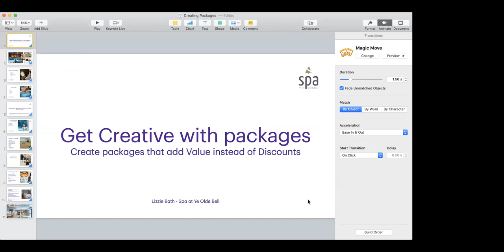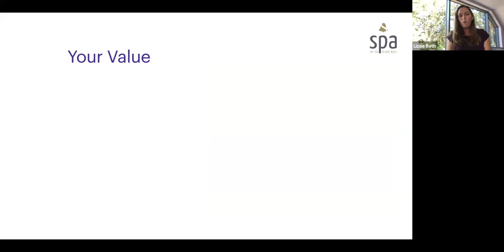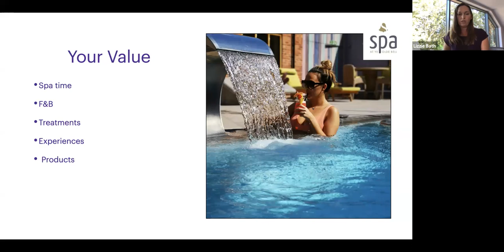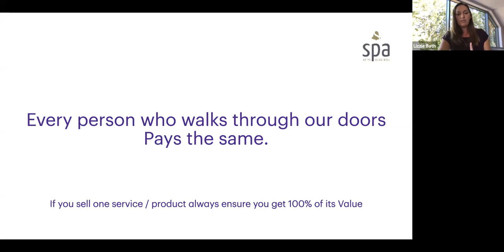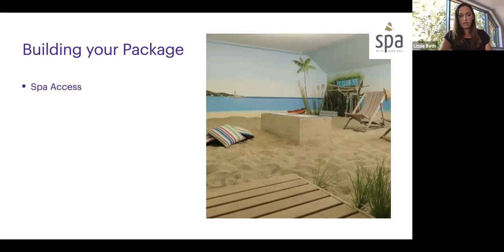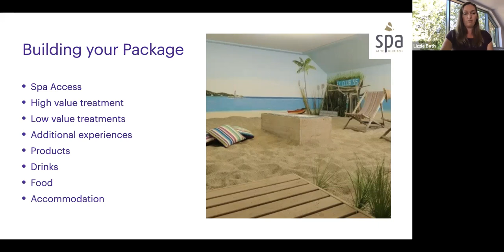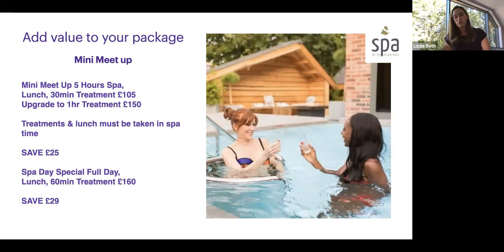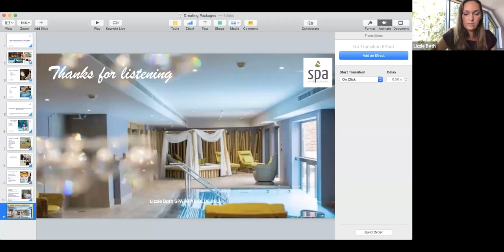How to create spa packages that add value instead of discounting w/ Lizzie Bath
Lizzie Bath, spa director at Ye Olde Bell in Nottinghamshire, reveals how you can get creative when creating spa packages for clients in this Covid-19 world that add value instead of massively discounting what you do